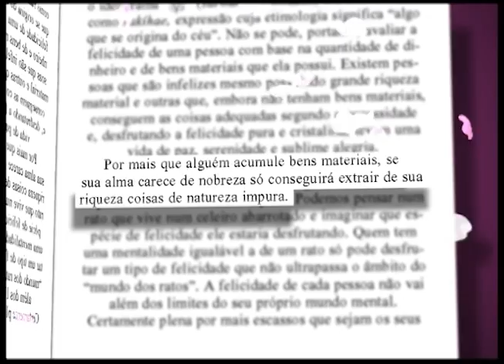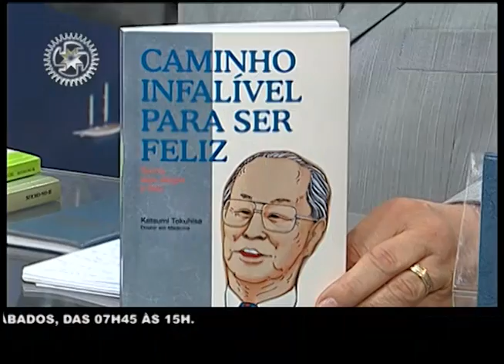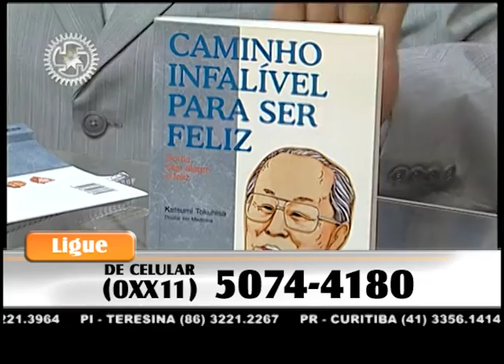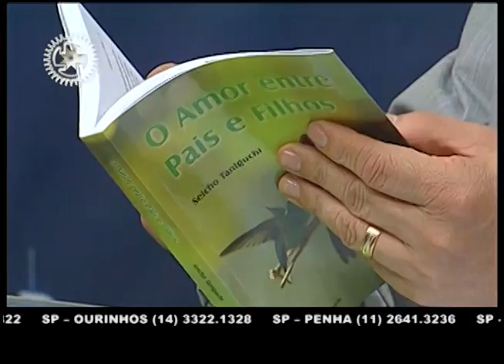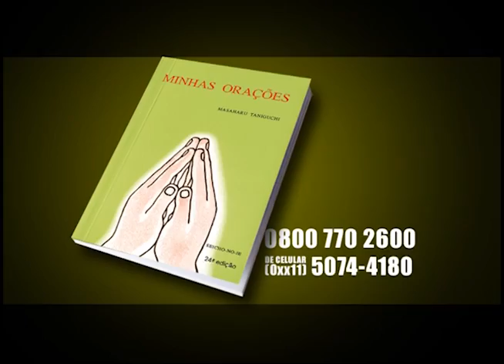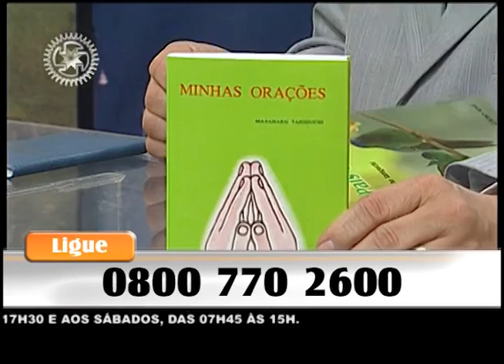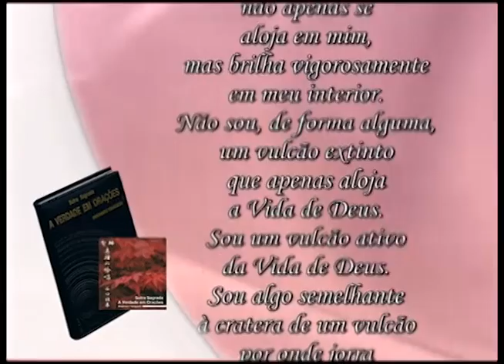17/02/2015 - SEICHO-NO-IE NA TV - Mente saudável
Olá! Feliz dia! Um dia abençoado para você que acompanha o modo feliz de viver em harmonia com a natureza! Em sua palestra de hoje, o preletor Enio Maçaki Hara, a partir dos ensinamentos contidos no livro "Caminho infalível para ser feliz", de autoria do preletor Katsumi Tokuhisa, nos orienta sobre: "Mente saudável"

Muito obrigado!